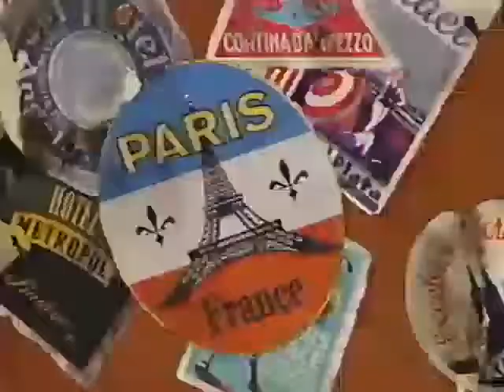What A World We Share (All Versions) Part 49